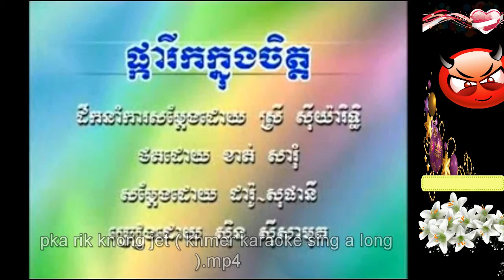PhkaRikKnongJit-ផ្ការីកក្នុងចិត្ត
បទចំរៀងខ្លះបើខុសចំនងជើងឬមិនពិរោះ សូមអធ្យាស្រយ័ផង(គាត់ច្រៀងលេងកំសាន្តទេ)